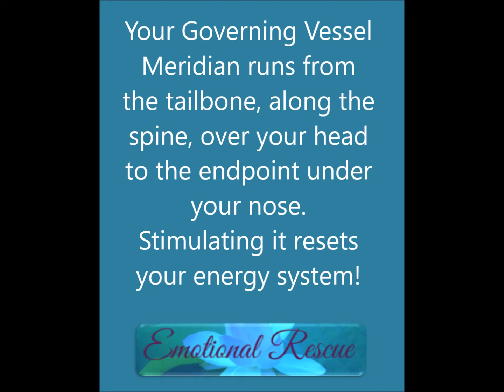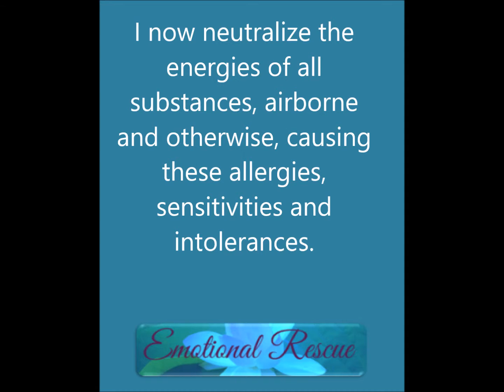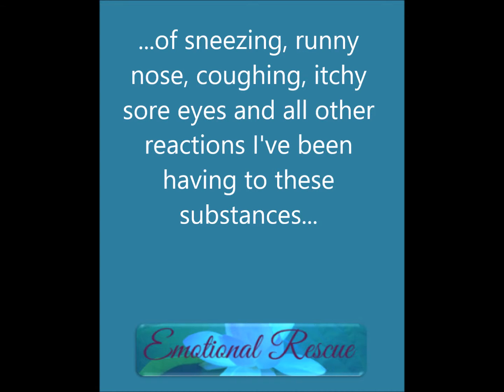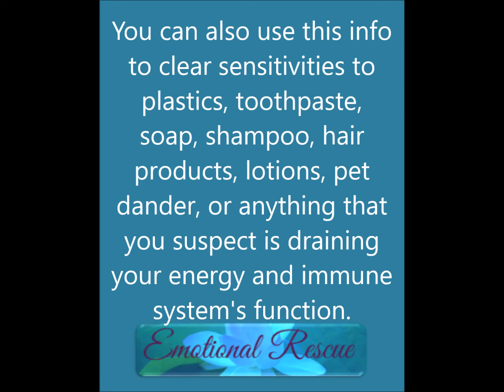ZAP Allergies to Airborne Substances 💪🏽 Boost Immunity & Energy in 3 Minutes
Stop airborne substances' reactions with this drug-free modality. Includes boosting immune system, metabolism & energy. Also works for pet dander, dust, etc. Use on pets, kids, too. USE AT YOUR OWN RISK does NOT REPLACE a doctor's care.
⭐️ INFO BINGE LINKS ⭐️
🌹 Colleen's Self-Care Books on Amazon 🌹

Colleen Flanagan is a mind-body wisdom expert, dowsing master & bestselling wellness author. offers no-cost ebooks, videos & articles for people and pets.